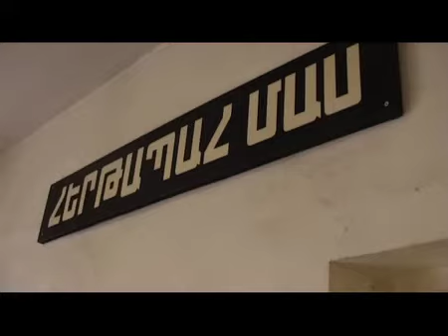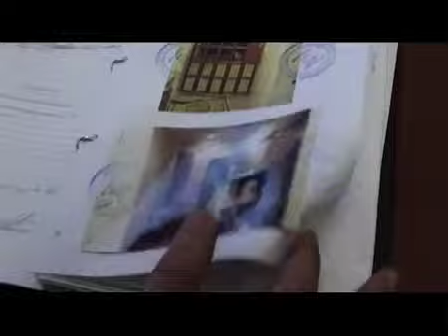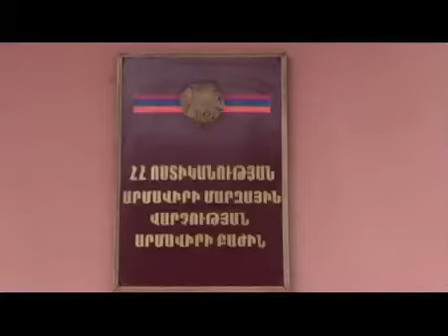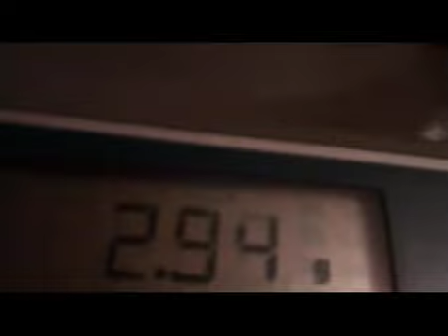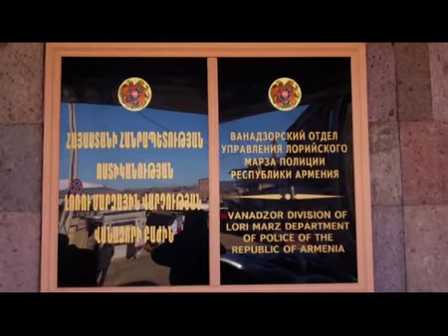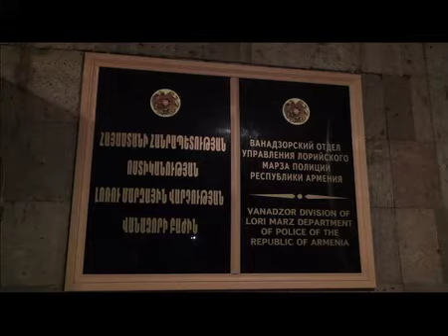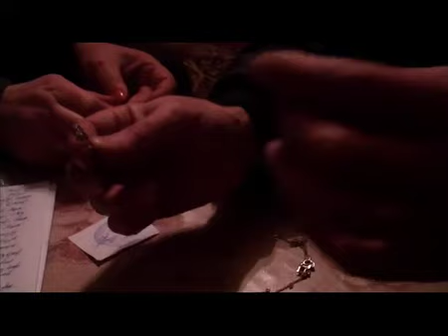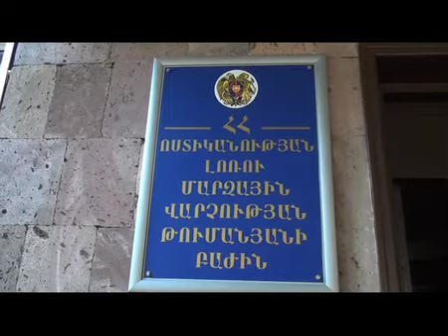Հերթապահ մաս`10.03.13 armeniatv.am